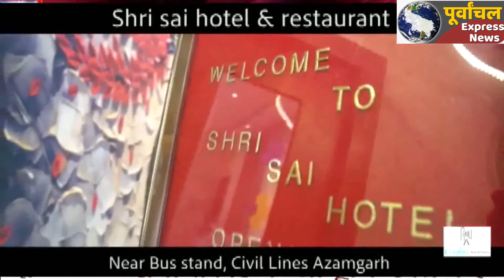AZAMGARH:15 वर्षीय किशोरी का पोखरे में मिला शव, परिजन ने दुष्कर्म के बाद हत्या का लगाया आरोप!